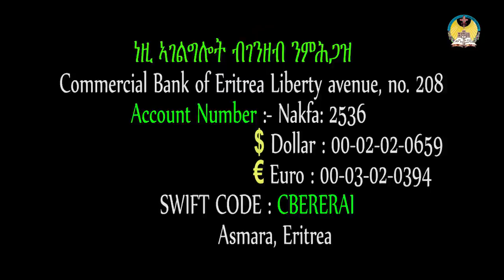lisan tewahdo web TV: ዓውደ ዘተ "ዘምኩራብ"